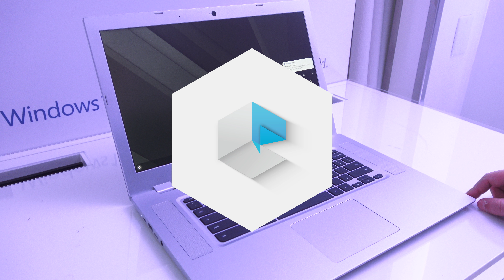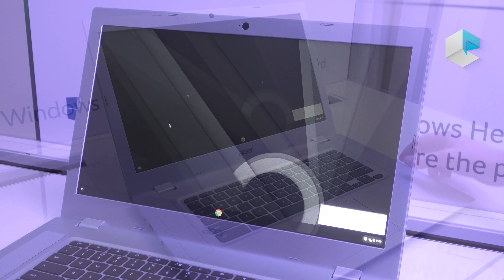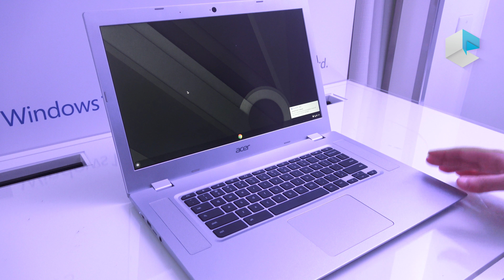Acer Chromebook 15 315 CB315-2H e CB315-2HT con AMD ITA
Prova hands-on del nuovo chromebook Acer con processori AMD A6-9220C o A4-9120C. Proprio la APU AMD è la principale differenza rispetto al modello Acer Chromebook 14 CB315 già presente sul mercato